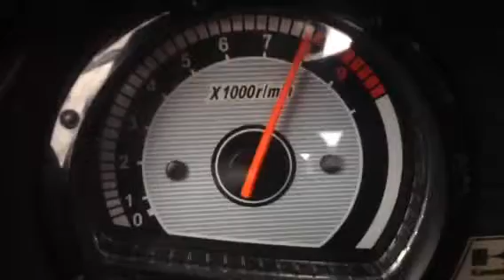Kawasaki ultra revving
Rev counter on Kawasaki Jetski revving